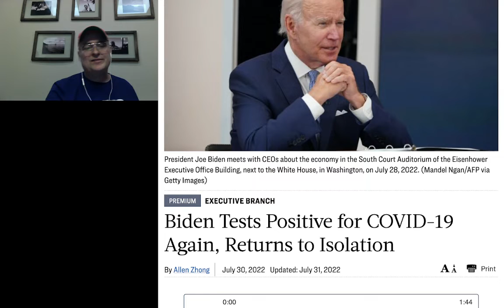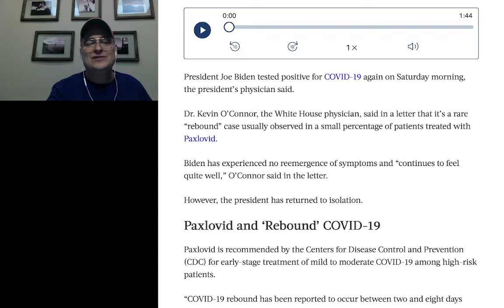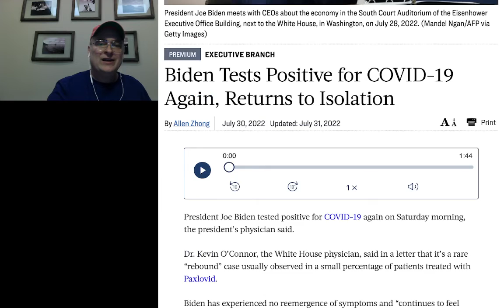Joe Biden performs media miracle, has the COOF again | 2022 08 01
Look! Here's the deal. Joe Biden performs media miracle, has the COOF again. For Real!...maybe